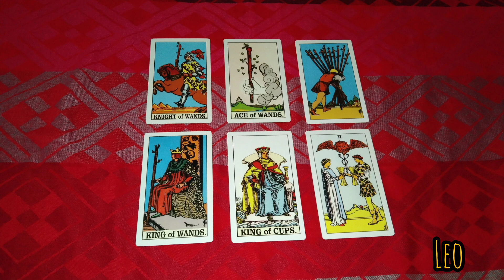Leo ♌ hari ini 1 Juni 2023❤️